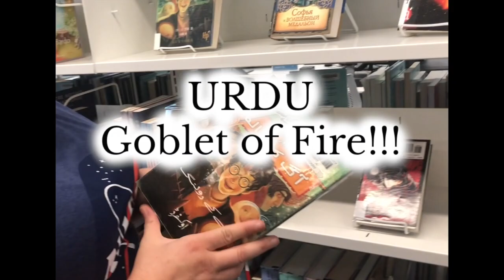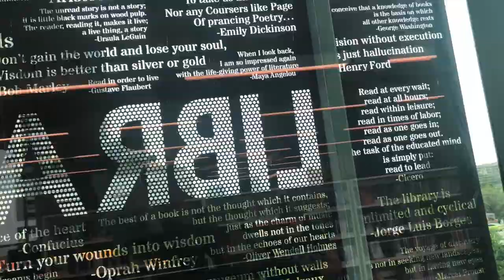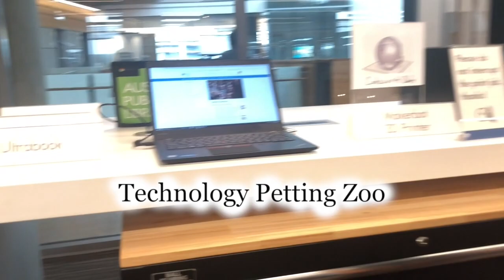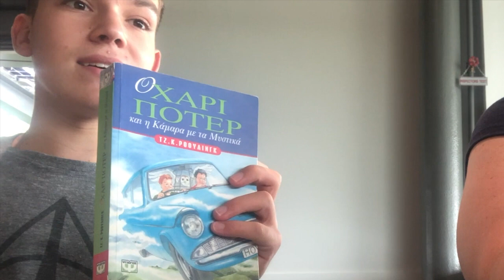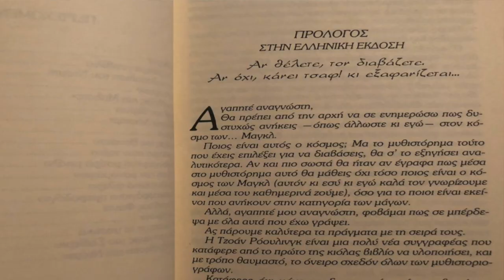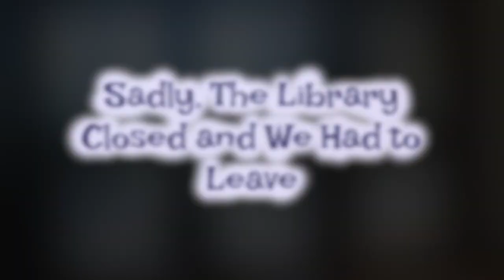Potterhead Meet-up: Tour of the Austin Public Library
For my Birthday, I went to Austin, Texas to meet up with Xander (Instagram's @ForeverPotterish) and have a quick tour of the new, lovely Austin Public Library! It's pretty awesome!

If you have any questions about collecting Harry Potter books, check out my To hear the 1st paragraph of Harry Potter and the Philosopher's Stone read in many of the languages it has been translated into, go Don't forget to follow me on Instagram @AllThePrettyBooks

Music in Order of Appearance:
*Classique by  Francis Preve

*National Express by Dan Bodan